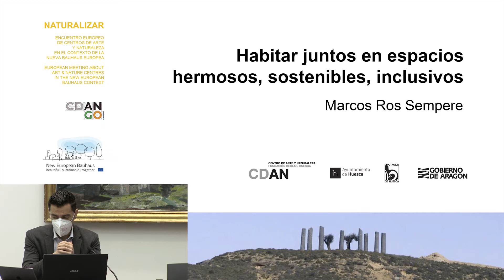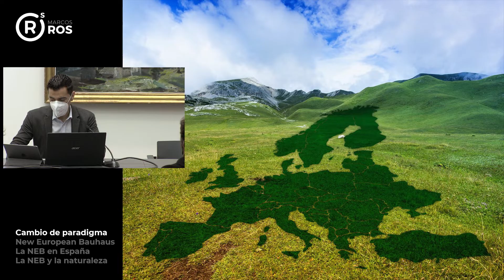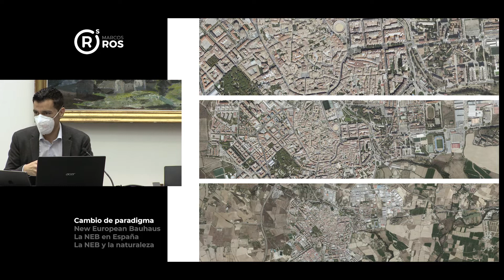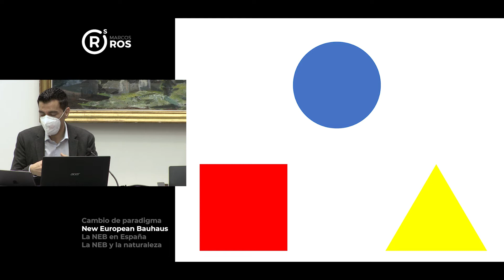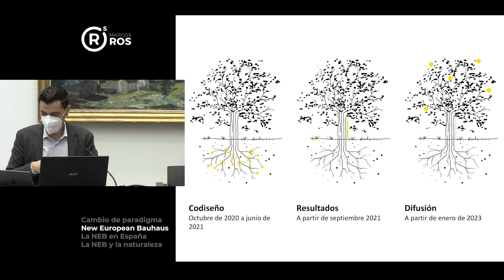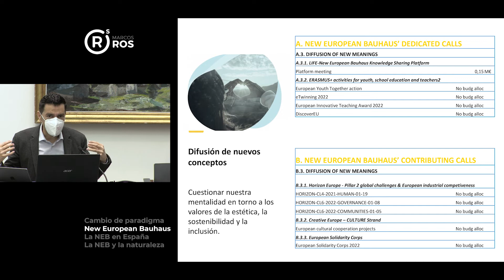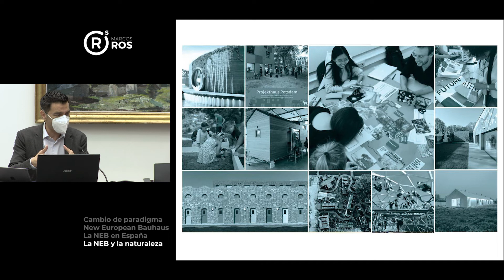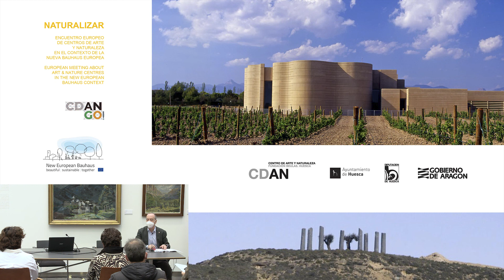Habitar juntos en espacios hermosos, sostenibles e inclusivos. Francisco Ros Sempere. CDAN, 03/12/21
Ponencia de Francisco Ros Sempere, Eurodiputado y Miembro de la Comisión de
Cultura del Parlamento Europeo y coordinador del Grupo de Amistad
con la Nueva Bauhaus Europea, en el marco de NATURALIZAR, Encuentro Europeo de Iniciativas de Arte y Naturaleza en el Contexto de la Nueva Bauhaus Europea.

Celebrado en el CDAN, Centro de Arte y Naturaleza de la Fundación Beulas, Huesca, el 3 de diciembre de 2021.